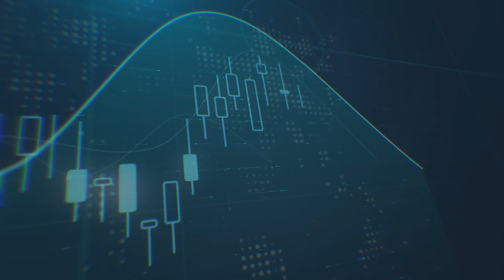ماهي التوقعات لاتجاه مؤشر الدولار الأمريكي خلال عام ٢٠٢٢؟